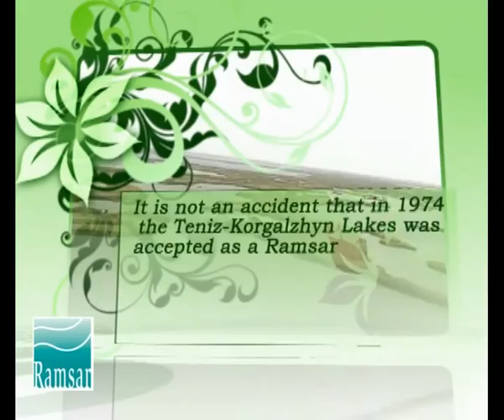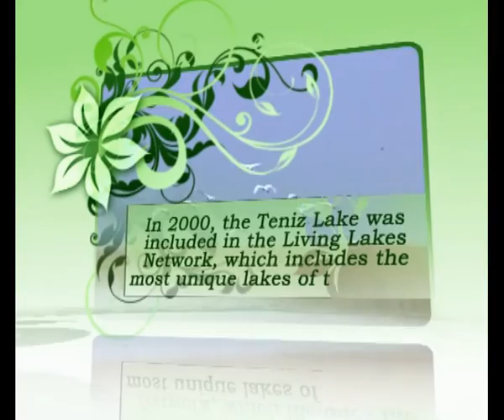Teniz-Korgalzhin 01 1